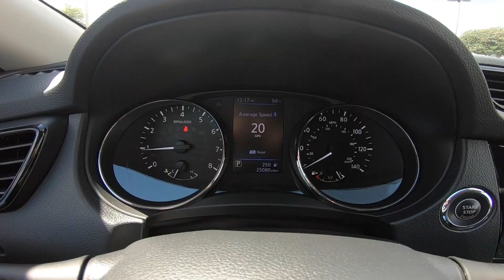2018 Nissan Rogue SV | For Sale | Orlando, FL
607465